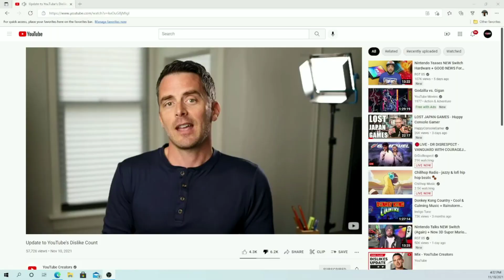Update to YouTube's Dislike Count - Creators Response!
Here is my response to YouTube's newest policy regarding the way they handle dislikes now!